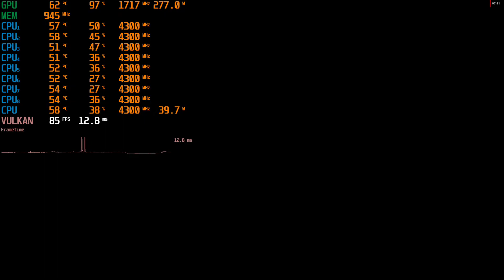Rage 2 2k,1440p gameplay rx vega 64 liquid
16Gb RAM
i7-4790k 4,3
rx vega 64 +50 powerlimit,undervolting(p6 1100,p7 1120)
Windows 10